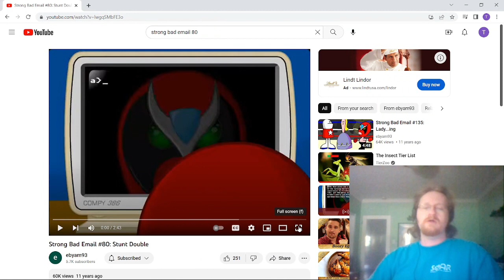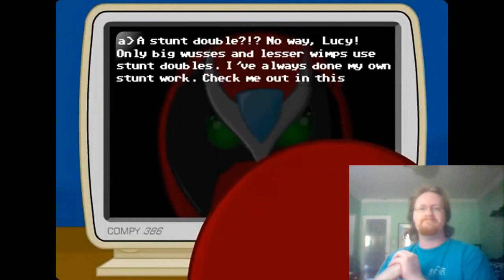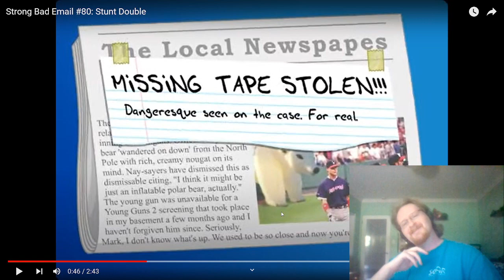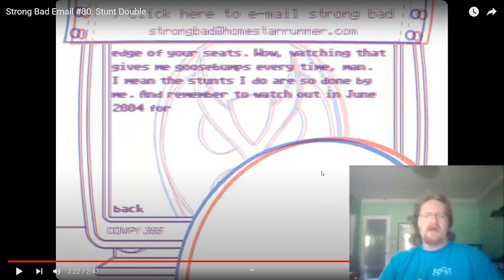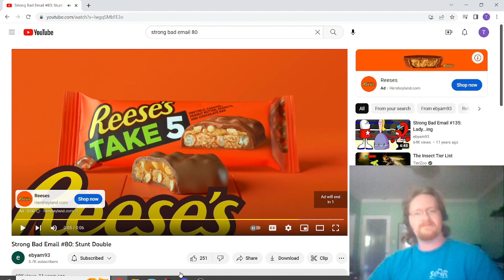Strong Bad Email 80 Stunt Double Reaction